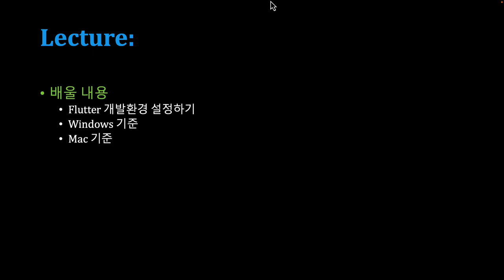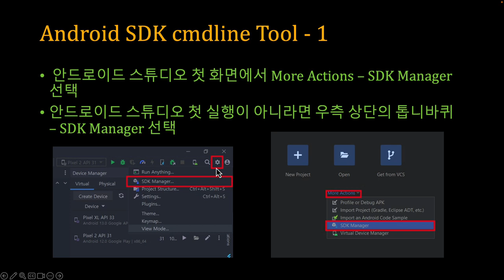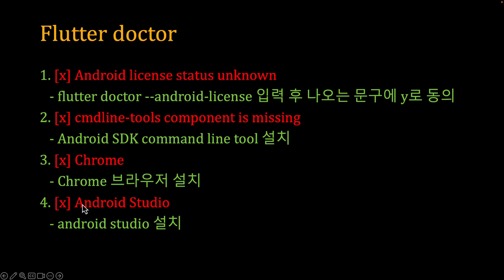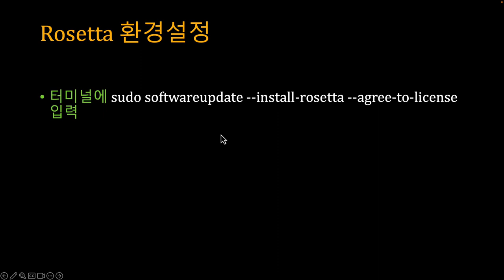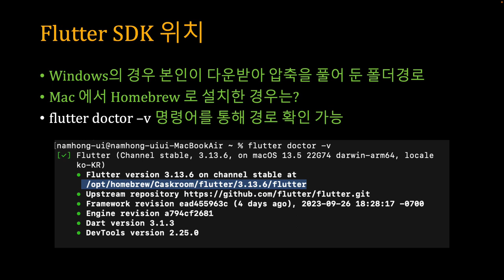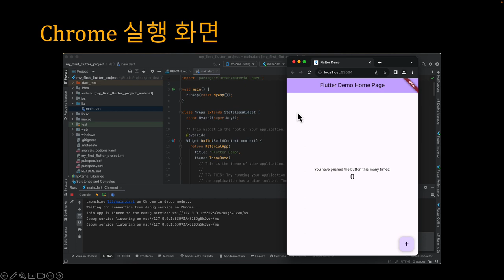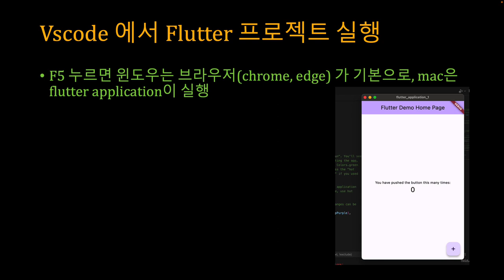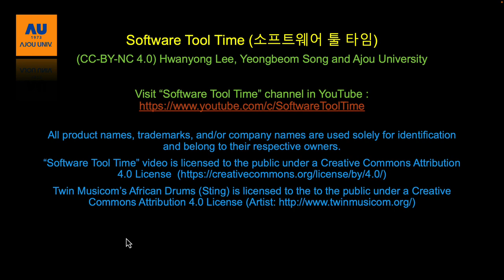[SWTT] Flutter 베이직 2/7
Flutter 초급편 - 개요, 다트 기초문법
개발환경 세팅, 여러가지 widget들 소개 및 사용해 보기